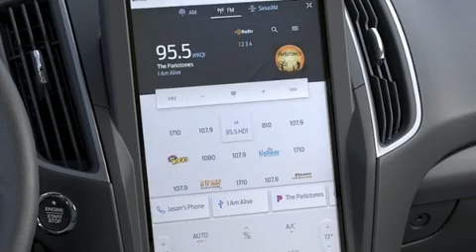2022 Ford Edge SE in Dallas, TX 75235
Planet Ford Dallas
3333 Inwood Road

You can expect a lot from the 2022 Ford Edge. With fewer than 3,000 miles on the odometer, this 4 door sport utility vehicle prioritizes comfort, safety and convenience. Under the hood you'll find a 4 cylinder engine with more than 200 horsepower, providing a smooth and predictable driving experience. A turbocharger further enhances performance, while also preserving fuel economy. Top features include a split folding rear seat, variably intermittent wipers, front dual-zone air conditioning, fully automatic headlights, lane departure warning, remote keyless entry, an overhead console, and power windows. Audio features include an AM/FM radio, steering wheel mounted audio controls, and 6 speakers, providing excellent sound throughout the cabin. Passenger security is always assured thanks to various safety features, such as: dual front impact airbags, front side impact airbags, traction control, brake assist, a panic alarm, an emergency communication system, and 4 wheel disc brakes with ABS. For added security, dynamic Stability Control supplements the drivetrain. Our aim is to provide our customers with the best prices and service at all times. Stop by our dealership or give us a call for more information.